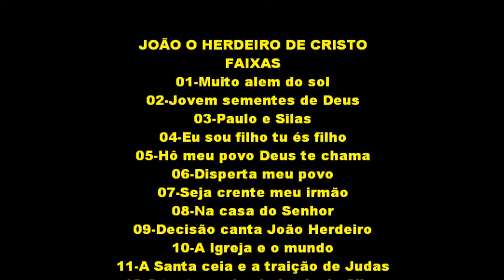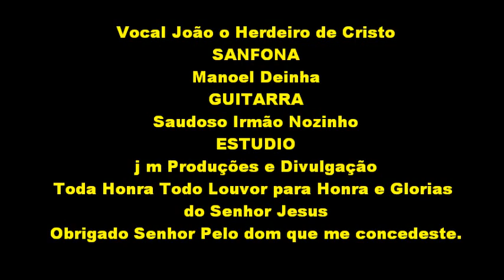O Canto dos Herdeiros nosso terceiro lançamento para nosso Canal no Youtube ao som da sanfona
O canto dos Herdeiros gravado com Manoel Deinha Irmão Nozinho que já se foi e João Manoel como vocalista. Composições nossas, glorias a Deus e alguns irmãos evangélicos que autorizaram gravar.